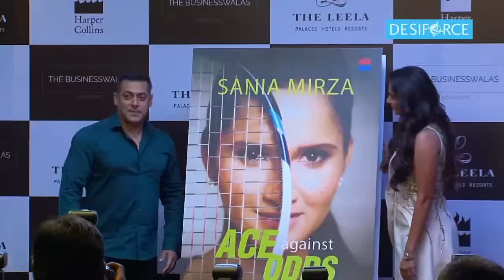Salman Khan finally announces his MARRIAGE date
Bollywood's most eligible bachelors Salman Khan, who has always been in news for his marriage, finally reveled his marriage date.